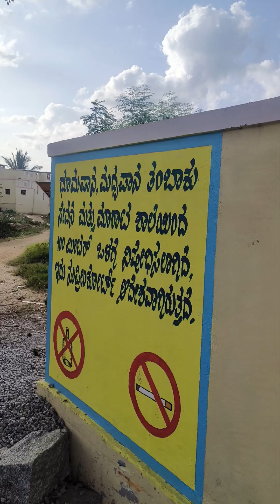😭Govt School Pending Works Kodihalli Village, Hulkur panchayat, Bethamangala Hubli-563116😭